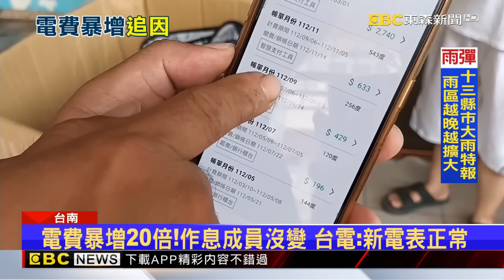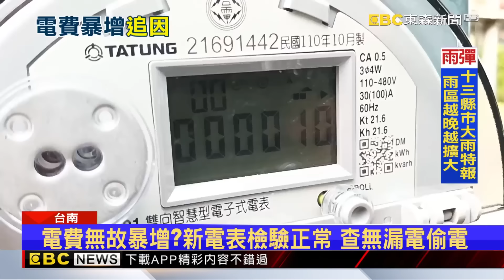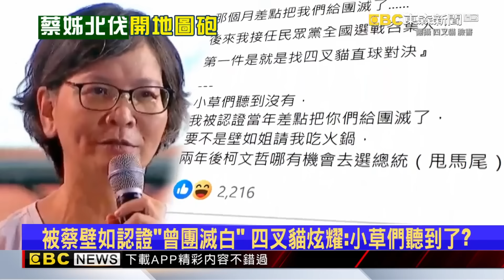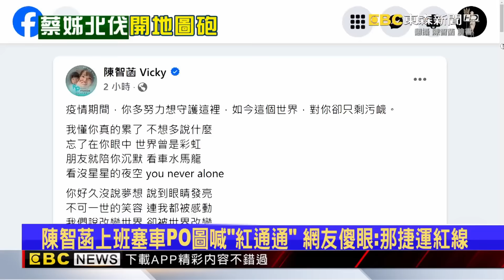【房業涵晚報】iPhone新機「滑不了、關不了」 搶頭香粉絲傻眼「變廢機」 2024／09／21@newsebc@newsebc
換智慧電表電費漲20倍 追因竟是舊電表異常
男撿台大生悠遊卡盜刷138元 一審判罰43倍
獨家》「蜜月團」限新婚參加！ 夫妻見團員「帶小孩、姐妹出遊」傻眼
iPhone新機「滑不了、關不了」 搶頭香粉絲傻眼「變廢機」
獨家》等車全身濕！ 公車亭「嚴重漏水」民眾嘆：別再下了
自家人都錯愕？黃珊珊代柯赴美 蔡壁如反問：她代表誰？